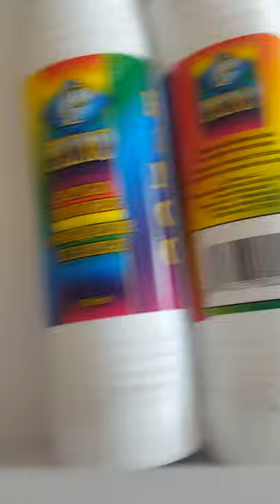easy house art lesson with bingo markers